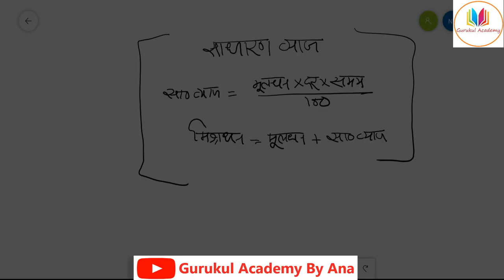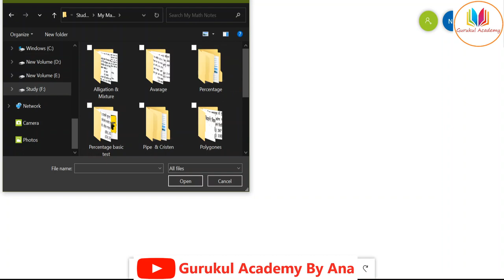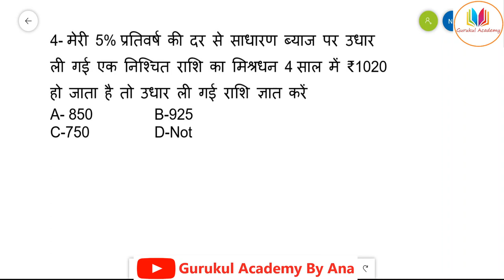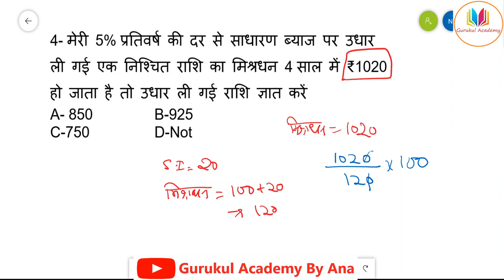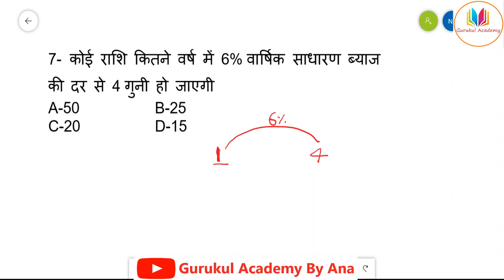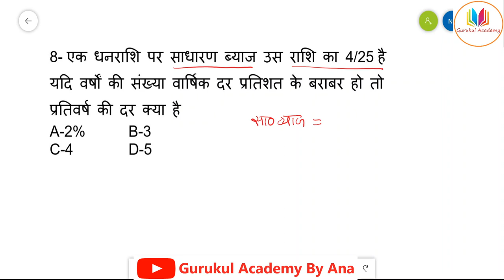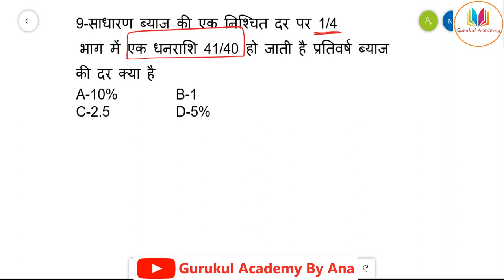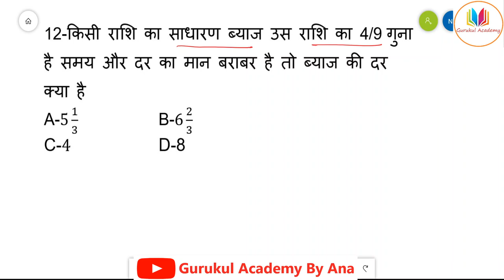Simple Interest || Class 1 || Gurukul Academy By ANA || UP POLICE , NTPC , RRB , SSC , GROUP D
हेलो दोस्तों

              यह You tube Channel आपके किसी भी Competitive Exam लिए जैसे  SSC , UP TET , UPSSSC, RAILWAY , NTPC , SSC (10+2) , में आने वाले  Subjects की वीडियो अपलोड कराई जाएंगी |

Gurukul Academy By Ana
gurukulacademy